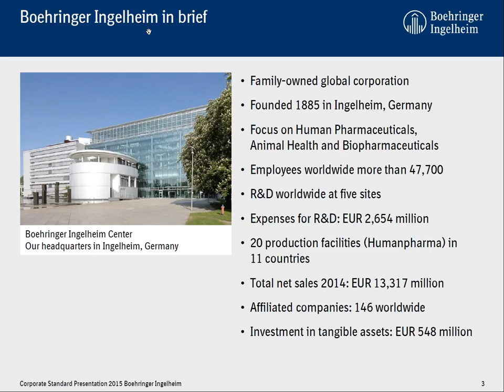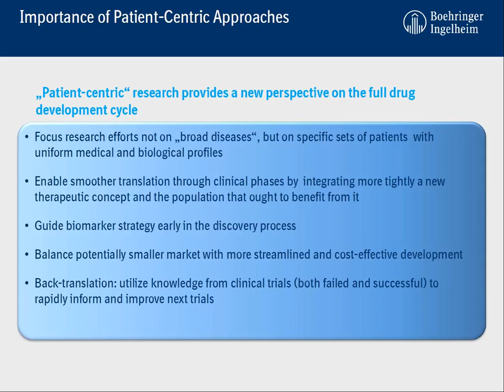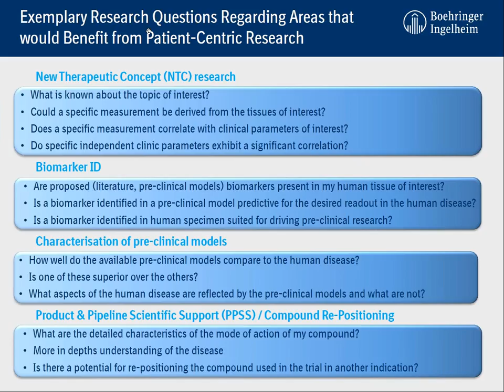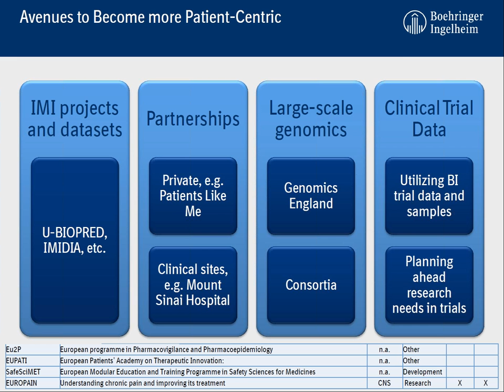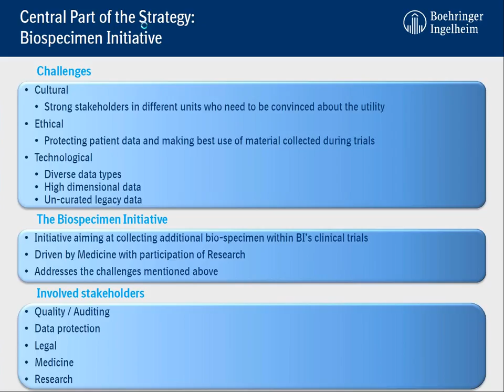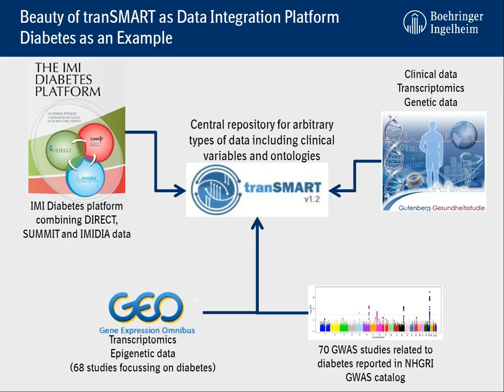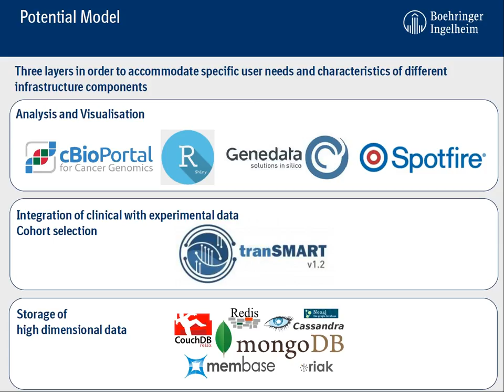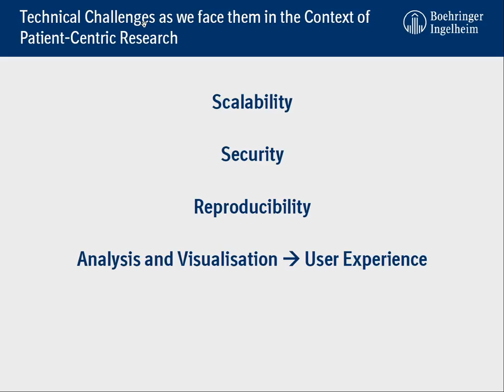BI Translational Med